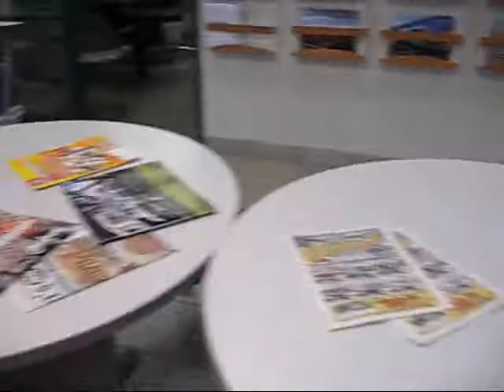Clarence sports his costume at work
Bulldog for adoption